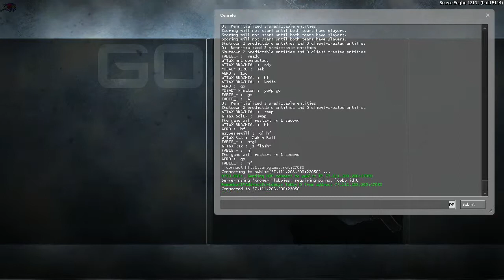SLTV STARSERIES SEASON IV - Alternate vs. zNation de_mirage_csgo